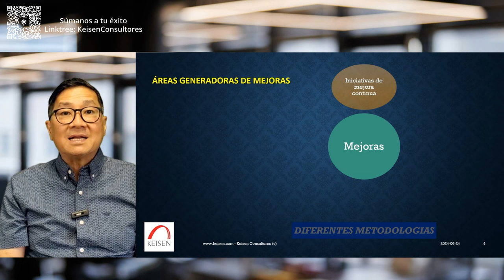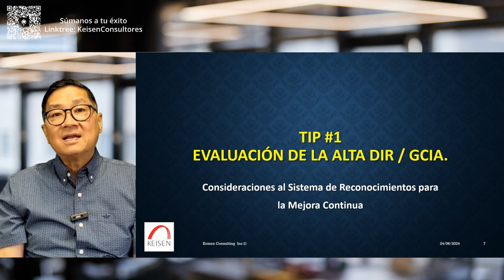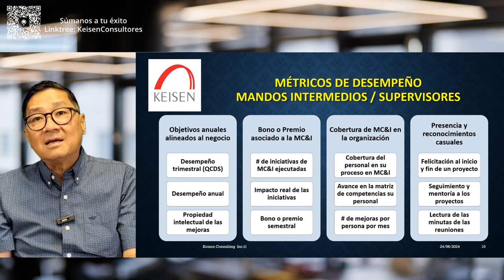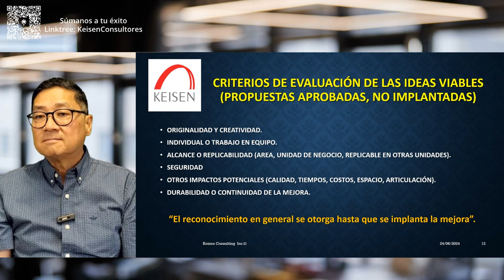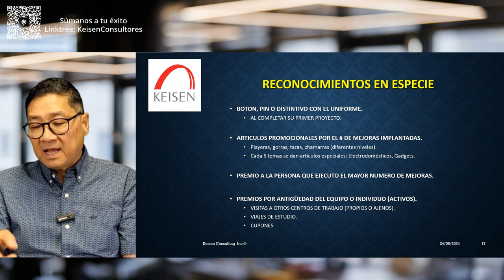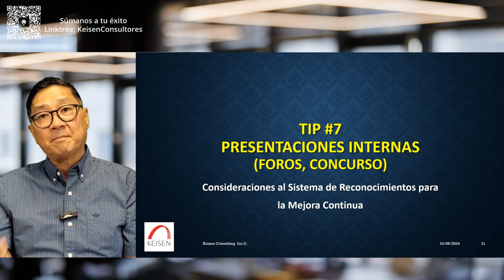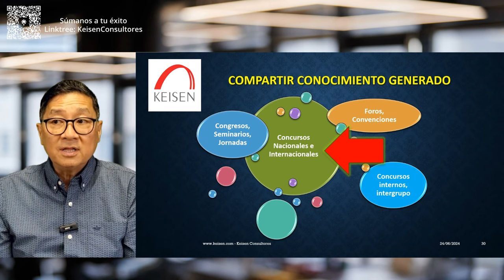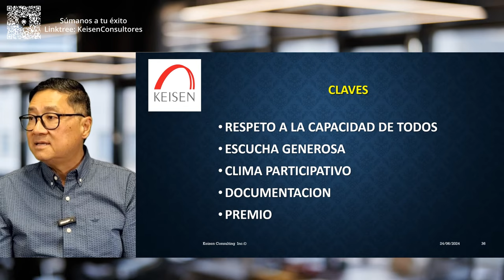169 - Tips para un Sistema de Reconocimientos de Iniciativas de Mejora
Es una realidad que motivar al personal a que realice mejoras en sus procesos y áreas favorece el trabajo en Equipo, el clima laboral y la creación de una Cultura de Mejora, esto impacta en la creatividad y productividad, pero ¿Estás documentando estas mejoras? ¿Estás reconociendo al personal que busca mejorar sus tiempos, reducir desperdicios y optimizar los procesos?
En este webinar te daremos algunos tips para tu Sistema de Reconocimientos de Iniciativas de Mejora, hablaremos sobre los diferentes elementos que en la práctica comúnmente son utilizados como reconocimientos honoríficos, en especie, por ideas, presentaciones externas (en concursos y convenciones), entre otros. No te pierdas este webinar y trabajemos juntos por la promoción de la Cultura de Mejora en las Organizaciones.
Presenta: Ricardo Hirata Okamoto
Keisen Consultores